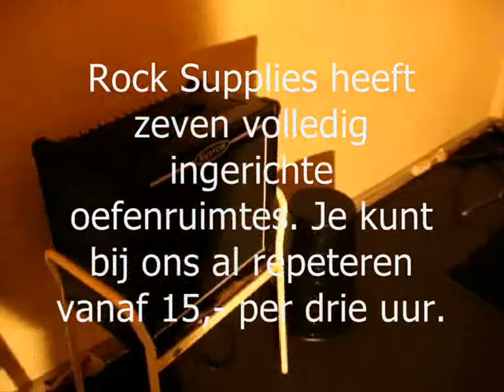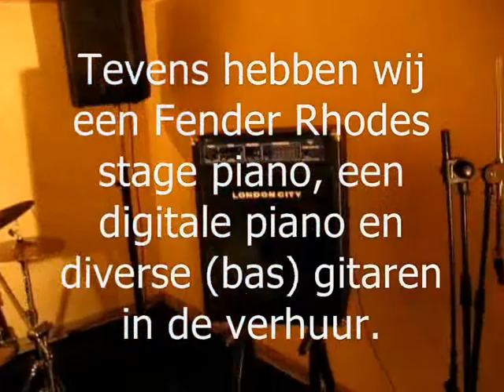Rocksupplies Oefenruimte Amsterdam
Rock Supplies heeft zeven volledig ingerichte oefenruimtes. Je kunt bij ons al repeteren vanaf 15,- per drie uur.
Tevens hebben wij een Fender Rhodes stage piano, een digitale piano en diverse (bas) gitaren in de verhuur.